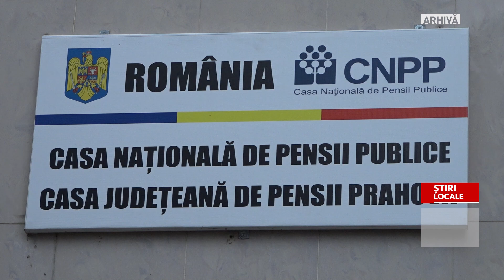FĂRĂ DIFERENȚE ÎNTRE PENSII